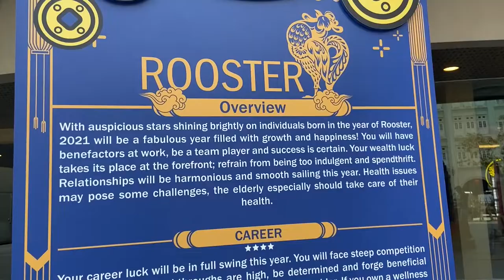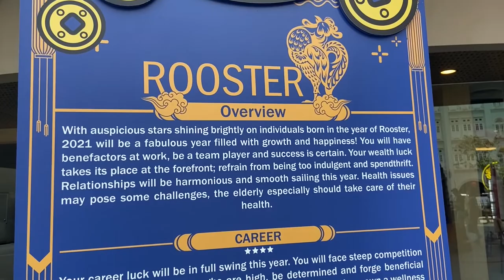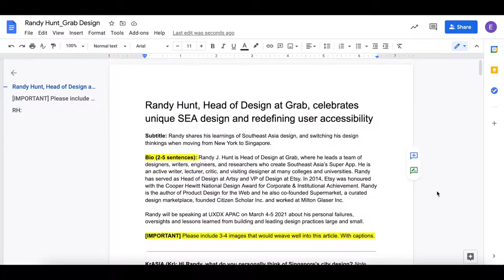A random day working in tech media Singapore | American expat in Singapore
I give a glimpse of what it's like working for a tech media company here in Singapore. My role has changed a lot throughout the months and I do a blend of journalism, content management, and manage my own content team.

⌠Support my writing on Medium⌡

Applying Essentialism to Adulting and Juggling Various Parts of Life

Brain food: What leaders in the Mental Health Space of SE Asia are reading

⌠music⌡
Lukrembo